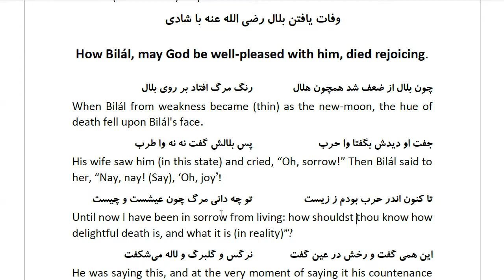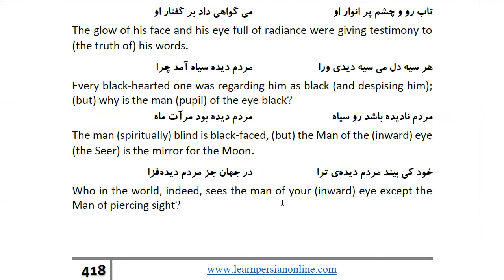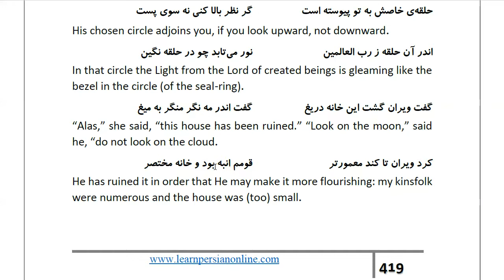Masnawi Rumi: In Farsi with English Translation: Part 457: How Bilál, may God be well-pleased